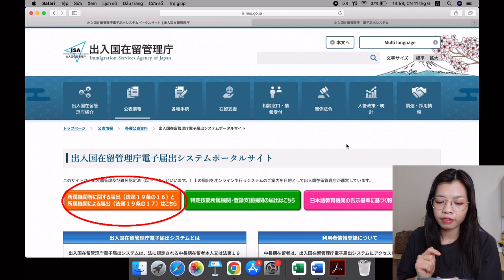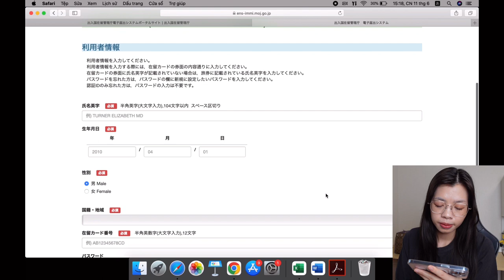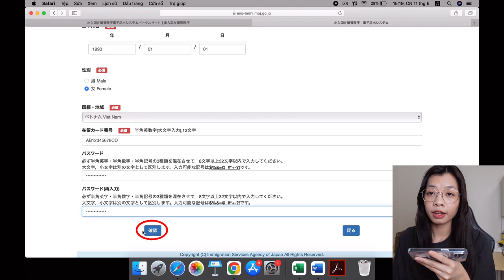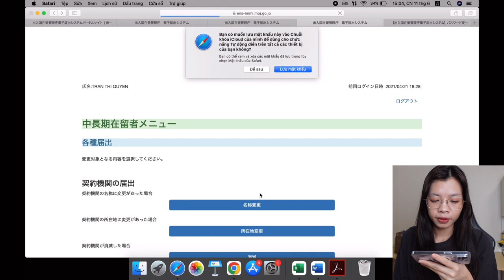Cách Lấy Lại ID Và Mật Khẩu Đăng Nhập Khi Thông Báo Lên Nyukan Chuyển Việc Online - Quyen in JAPAN✅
Đường link xin cấp lại ID:
Nếu bạn quên mất cách thông báo lên nyukan có thể tham khảo tại đây: